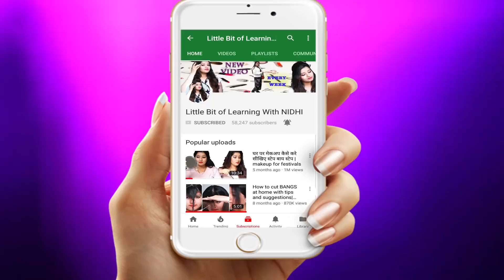ghar par baalo ko trim kaise kare/ hair trim at home / baalo ko trim kaise kare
घर पर बालो को ट्रिम कैसे करे , बालो को ट्रिम करने का तरीका ,

This video is on :
how to trim your layered hair at home
how to do layer cut at home
how to cut hair at home for girls
how to cut hair
how to cut hair at home
how to cut hair in layers
how to cut hair at home for women
how to cut hair at home with trimmer
hair cut video in hindi
hair cut video at home
ghar par baal katne ka tareeka
ghar par baal katne ki vidhi
self hair cut at home
ghar par baal kaise kaate
hair trimmer se baal kaise kaate
hair trimmer se baal katne ka tarika
how to cut hair with hair trimmer
hair cut with hair trimmer